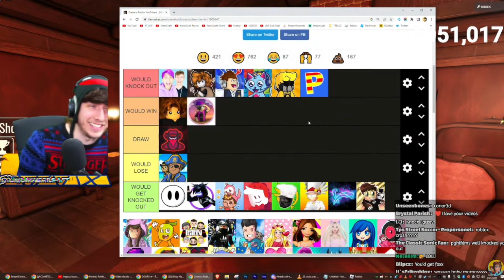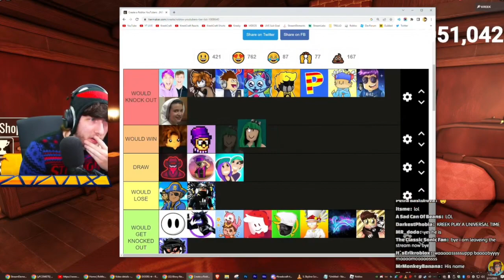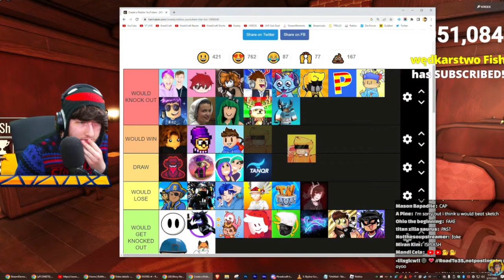KreekCraft Ranks Youtuber Based Off Boxing Skills (Tier List)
KreekCraft Ranks Youtuber Based Off Boxing Skills